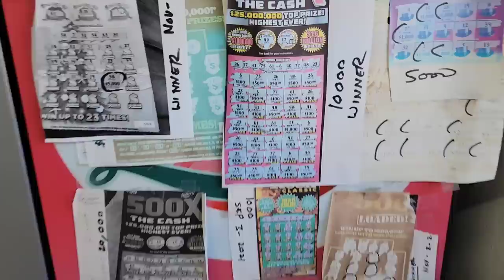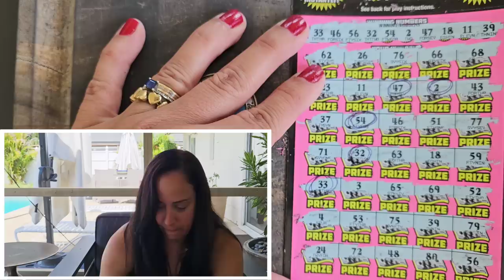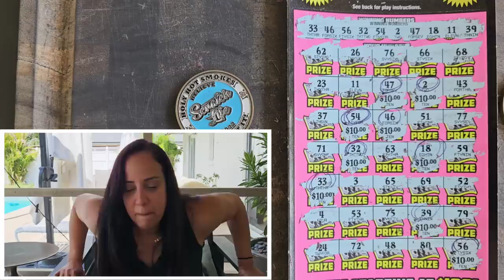She Did It!!!!! 500X🤑🚀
2 x $50 500X the Cash
1 x $20 Goldrush
2 x $10 Payday Bonus scratch off tickets from the florida lottery.

Join Stake Online Casino here (copy/paste link):
stake.us/?c=07336ee4de